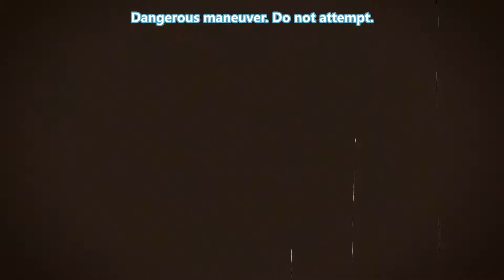ELF Academy Episódio 8-8 Dia de Aula ( Legendado )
Vamos conhecer um pouquinho de como era o passado de nossa querida professora Jingwei ♥